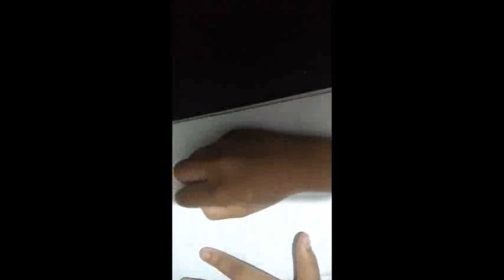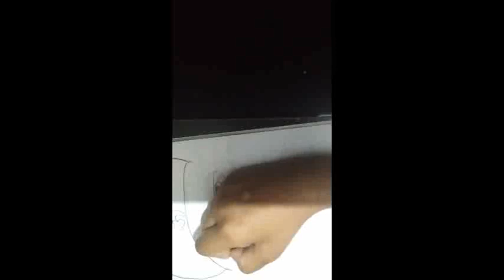beautiful drawing of sai baba